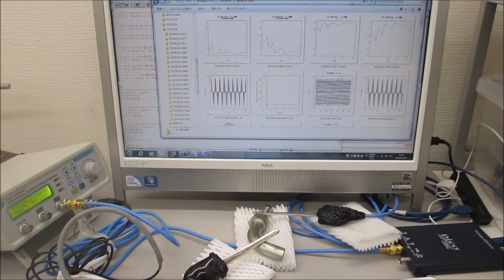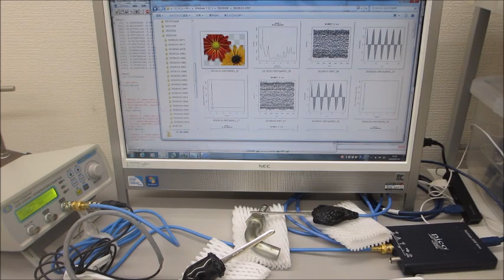超音波システム（音圧測定解析、発振制御）を利用した実験